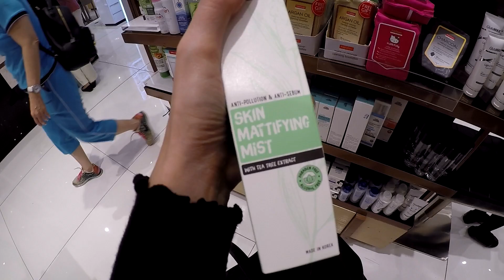FIRST TIME SA FANTASTIC CHEF + HELLO LOVE GOODBYE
Hey Girls! Aljenna here...

Thank you guys for watching! See you on my next vid. For any comments, requests or suggestions just comment them all below.